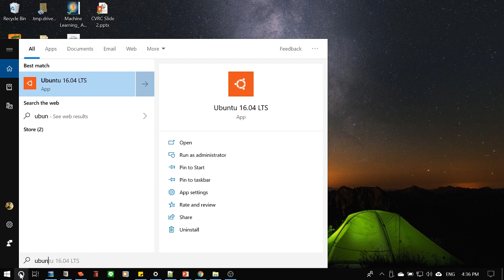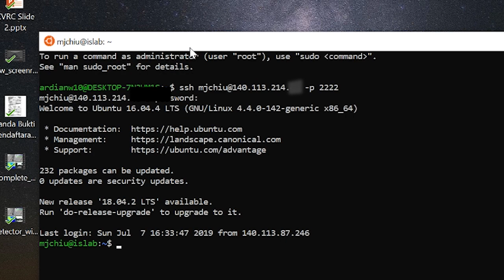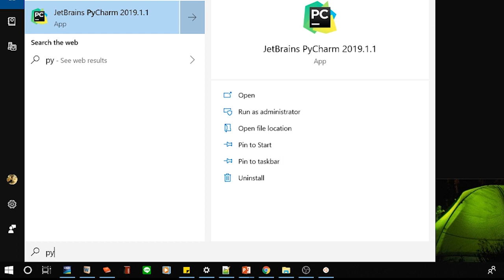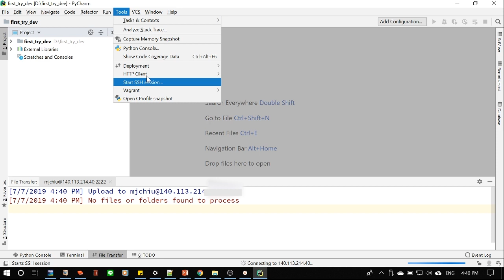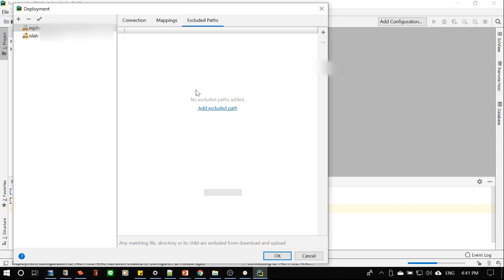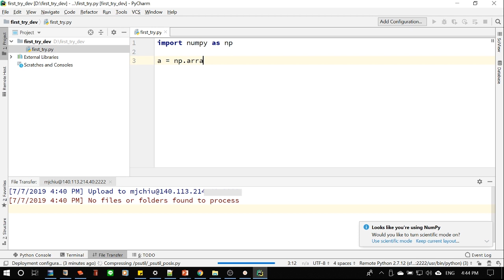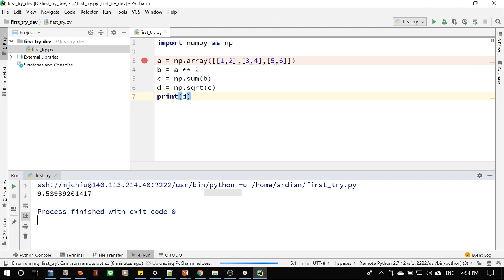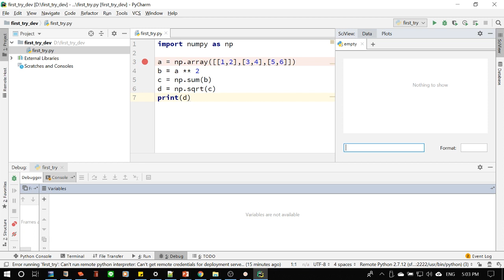Python PyCharm Remote Development via SSH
Tutorial how to do python remote server development via SSH using PyCharm IDE.